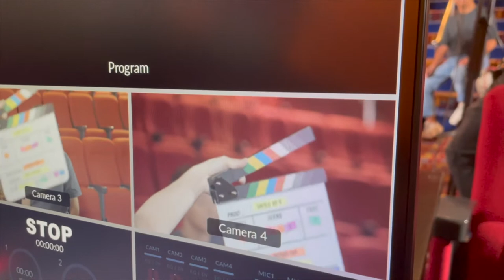[BEHIND THE SCENES] Music Chatterbox: Singapore《音乐话匣子：新加坡篇》幕后花絮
Now that Music Chatterbox: Singapore series has come to an end, enjoy some of the behind-the-scenes featuring our host Ayden Sng, our members and guest artistes 🎬  Till next time!

随着《音乐话匣子：新加坡篇》已经来到了尾声，让我们来分享一些拍摄时的幕后花絮！快点击来看看主持人孙政以及各个演奏员门在镜头后面的一些有趣的画面 🎬  我们下次见！